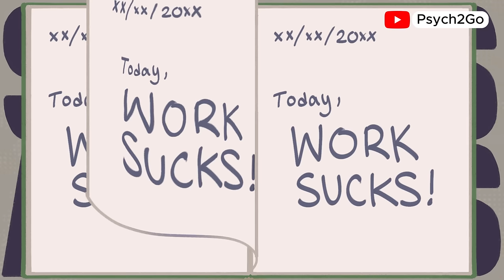The Dark Side Of Journaling for Self Care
The mental health community often highlights the positive aspects of journaling, celebrating its role in improving our mental well-being. But journaling can take a dark turn if we do it incorrectly.

Is journaling worth it? Is journaling good for you? Is journaling always beneficial? Can it have a darker impact on your mental health? We’ll dive into the psychology behind these issues, revealing how journaling can sometimes turn into a source of distress rather than relief and how we can prevent and overcome that. So today, let's talk about the dark side of journaling.

Writer: Imoleayo Olorunnisola (Light)
Script Editor & Manager: Kelly Soong
Voice Over: Brandon
Animator: Rebecca Chu
YouTube Manager: Cindy Cheong

References:
Hugo (2024) Journaling Can Be Harmful? 5 Examples and How Keep It Positive: Retrieved from Can Journaling Be Harmful? (Answers, Examples & How To Avoid It) (trackinghappiness.com)
Sound Portraits Production (1994) World's Longest Diary: StoryCorps.
Grateful Living (2018. The Dark Side of Focusing on Gratitude.
Dr Caroline Leaf (2024). Cleaning Up Your Mental Mess Podcast.
Healthline (2023). How to Change Negative Thinking with Cognitive Restructuring.
Leary Gates (2013). Dark Side of Journaling.